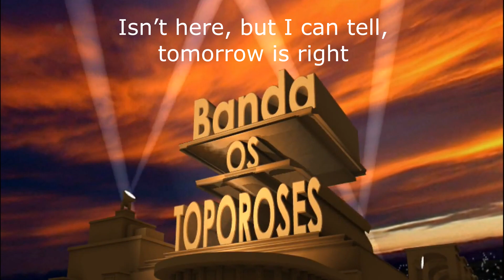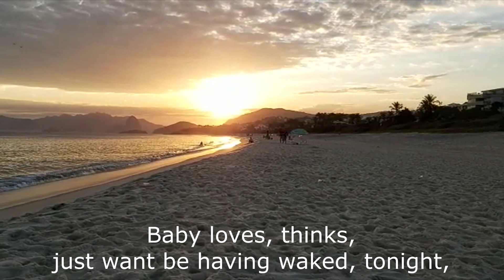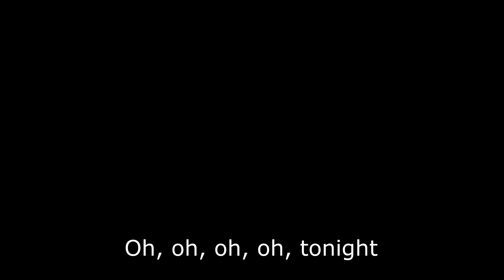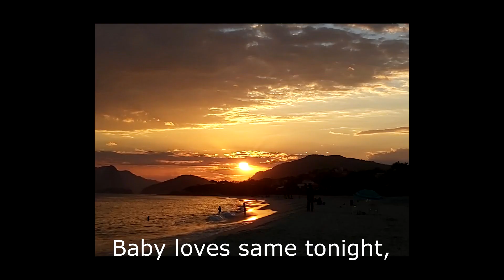Lover Sun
Sol, amante, amor, parceiro, parceira, uma bebê que ama o sol. A noite, o amanhã, a noite, o amanhecer. Amar o sol esta noite poderia significar uma quimera, uma ilusão, um paradoxo, um devaneio, não fosse isso uma vontade premente. Esperar o amanhã, com certeza seria mais lógico, pois assim, evitaria o antagonismo, a contradição, a incoerência, a incompatibilidade, a incongruência, a oposição. Só que o amor não pode esperar o dia amanhecer se você for a amante do sol. Seria um absurdo, um contrassenso, um desatino, um despropósito, um disparate, um erro, uma insensatez. Tolice, asneira, é se recusar a amar quando se tem vontade. Bebê, ame o sol esta noite. Ele não está aqui agora, mas posso sentir: amanhã é certo. Bebê, você ama e por isso quer ficar acordada esta noite. Não espere o amanhã, por mais que eu sinta. Ele pode não vir. Aperte o sininho. Você vai receber todas as novas composições. Espero que vocês gostem. Obrigado.